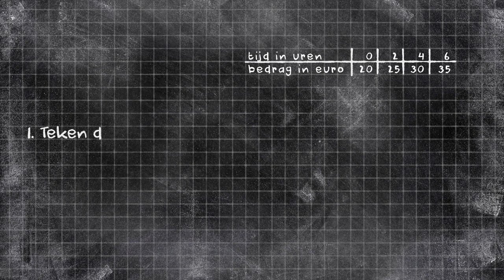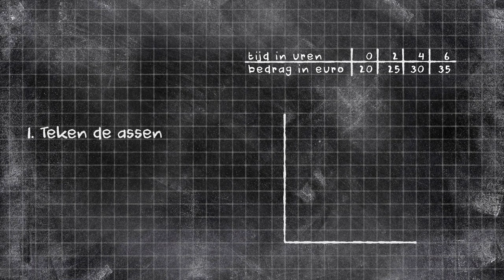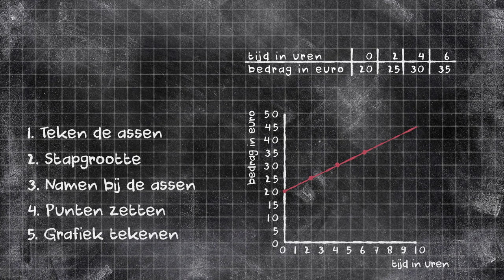Grafieken - Grafieken tekenen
In deze video leggen we "Ruben's heilige vijfstappenplan voor het tekenen van een grafiek" punt voor punt uit.